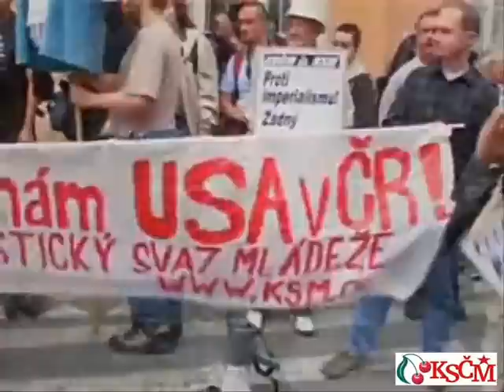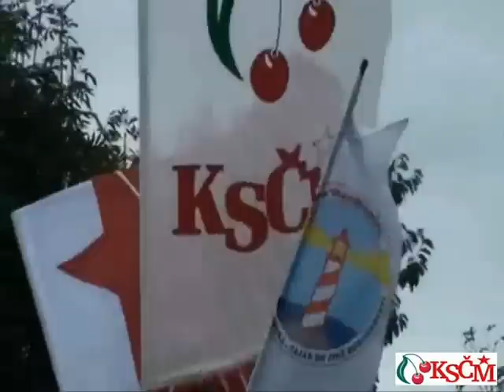Komunistická strana Čech a Moravy - KSČM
Programovým cílem KSČM je socialismus, demokratická společnost svobodných, rovnoprávných občanů, společnost politicky a hospodářsky pluralitní, postavená na maximální občanské samosprávě, prosperující a sociálně spravedlivá, pečující o zachování a zlepšování životního prostředí, zabezpečující lidem důstojnou životní úroveň a prosazující bezpečnost a mír.
Program KSČM vychází z marxistické teorie otevřené dialogu s mezinárodním komunistickým a levicovým hnutím, novým myšlenkám a poznatkům. KSČM usiluje o to, aby byla stranou masovou, která pracuje na základě kolektivnosti jednání a rozhodování, samosprávných principů a široké vnitrostranické demokracie.